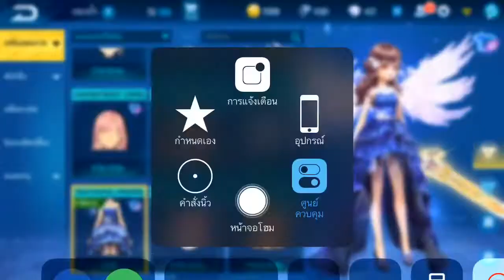Speed Drifters : 🍀เปิด Lucky Box 100 กล่อง !! เก่ง หรือ เกลือ !?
ฝากกดไลท์ กดติดตาม เป็นกำลังใจในการเปิดกล่องครั้งต่อไปด้วยนะครับ : ))